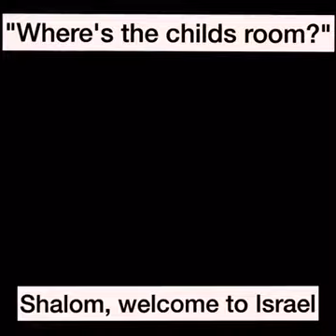Israel Army Raids on Palestinian Homes at Midnight Becomes Routine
The Zionist occupation soldiers stormed Palestinian home and started taking pictures of all the  family members and all the rooms in the house.